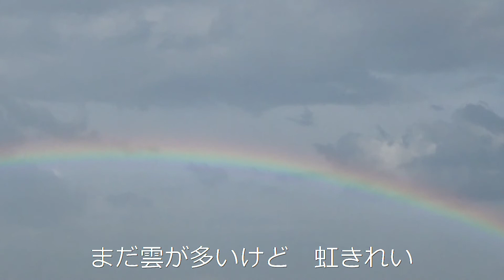突然の雷雨…梅雨明けですね！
梅雨明けの時って、雷雨があるように思います